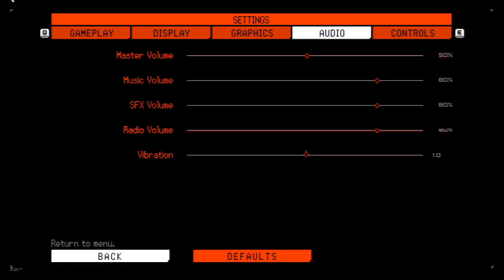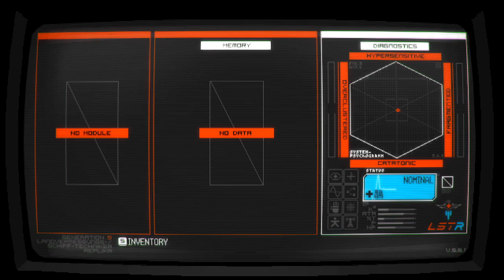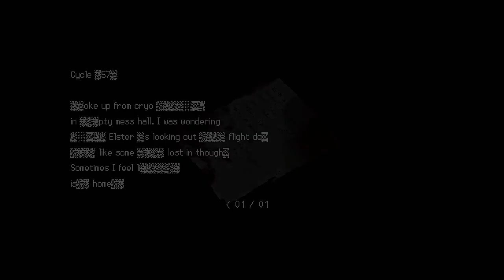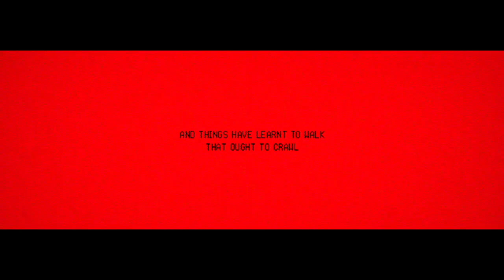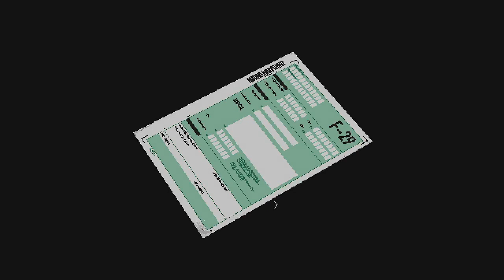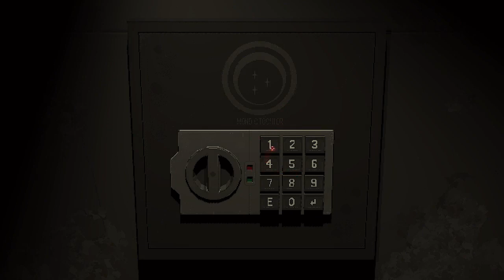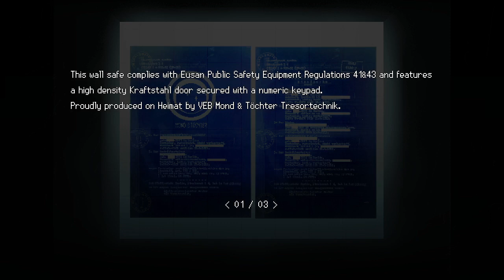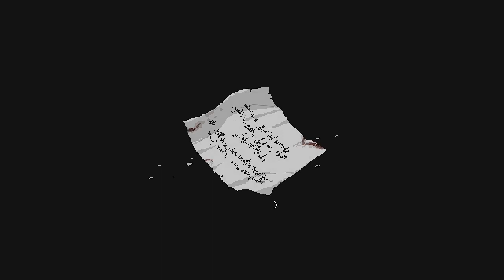Minecraft flesh horror [Signalis 1/?]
This is the full, unedited VOD of my August 17, 2023 stream in which I played the first chunk of Signalis with the wonderful Wynne PlushieKnight.